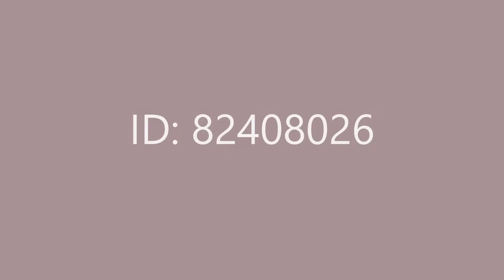DIAMOND BLADE 4!? "Crimson Dagger" by culobdj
Shoutout to @culobdj  for suggesting this level to be showcased!

Not official MINUS WORLD sequel